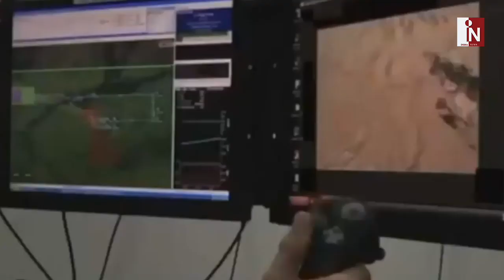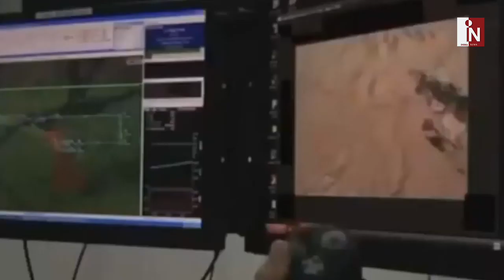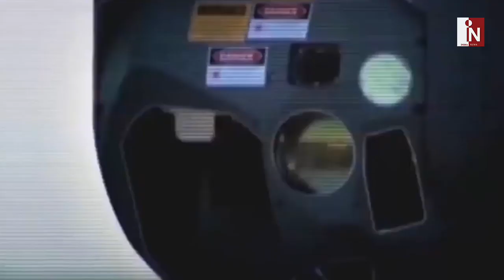अंतरिक्ष से सरहदों की रखवाली करेगी ISRO की आंख , लांच होगी 3 Satellites | India News